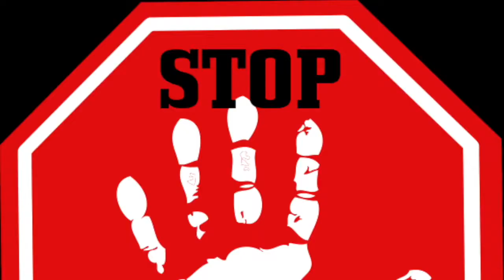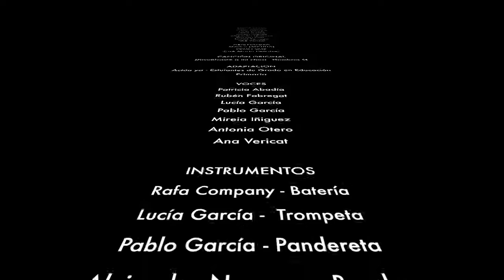ACTÚA YA - Estudiantes de Grado en Educación Primaria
Este es un videoclip que realizamos para la asignatura de Música en la UJI. Se trata del proyecto "Movida madrileña". Consistía en escoger una canción de esta época y adaptarla. Nosotros escogimos "Devuélveme a mi chica" de Los Hombres G, y entre todos la adaptamos para que fuese una canción que apoyara al antibullying.

Esperemos que os guste tanto como a nosotros.